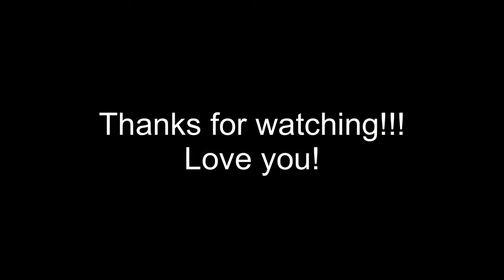NGHE MÀ THÈM CHẢY ASMR Crunchy Tacos & Hash Browns with Cheese Sauce NO TALKING Real Eating Sounds